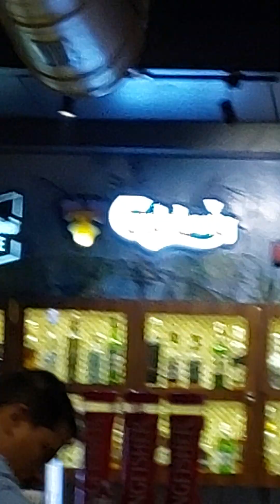Vibin familylove familyfun killit killit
The night with my family was just spectacular.